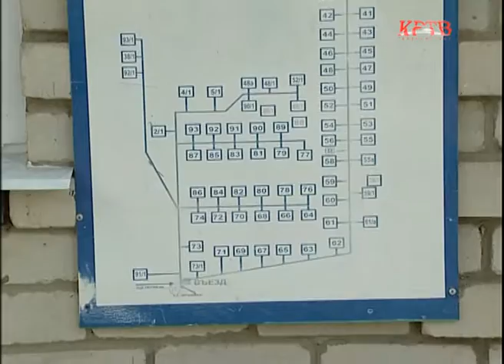КРТВ. Частные оценщики недвижимости останутся не у дел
Госдума в первом чтении поддержала законопроект, который призван навести порядок в процедурах оценки недвижимого имущества граждан. По мнению законодателей, стоимость квадратных метров в том, или ином регионе должны определять государственные структуры.